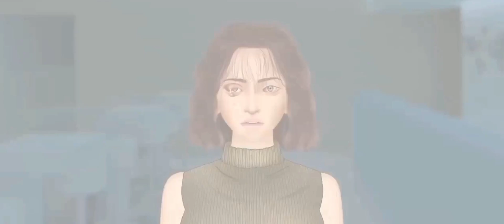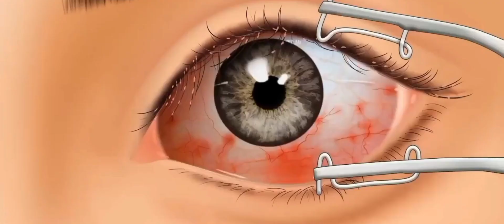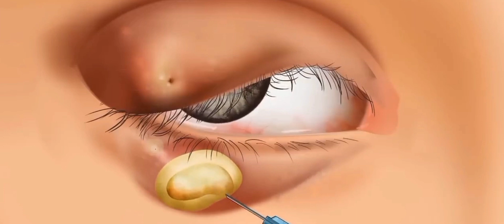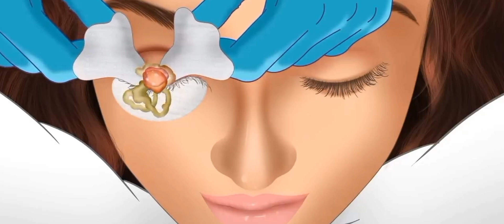ASMR Remove Bloodworm & Infection eye & Head | Severely Injured Animation | 3D Animation